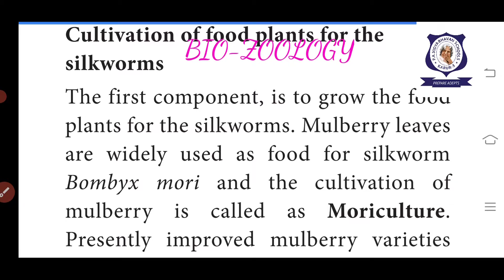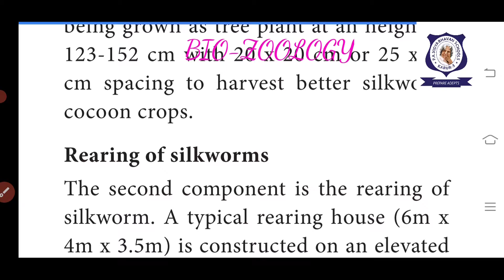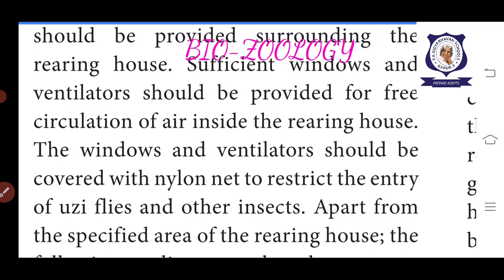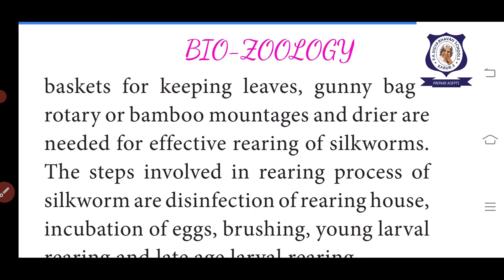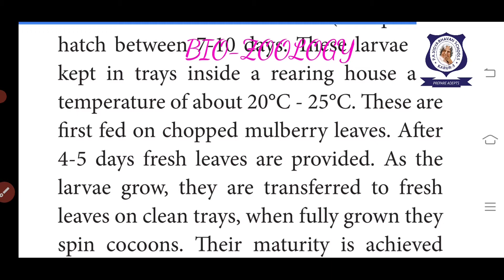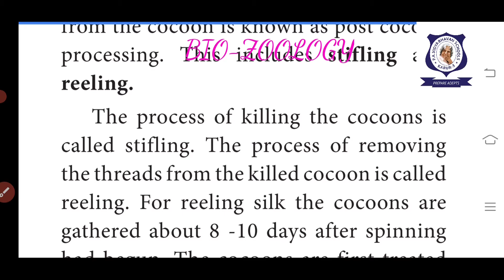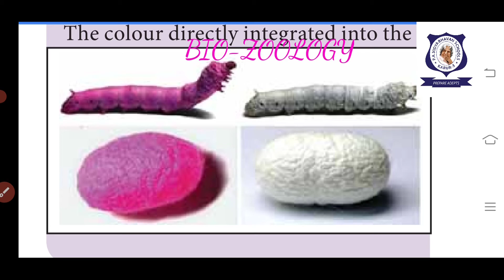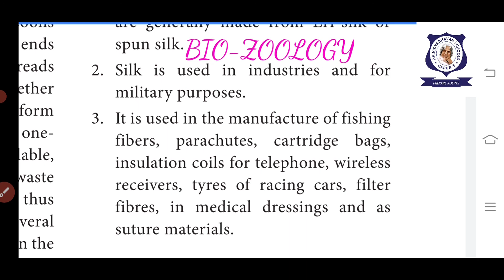11th em bio-zoology moriculture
Unit-5,chapter-12,class-3